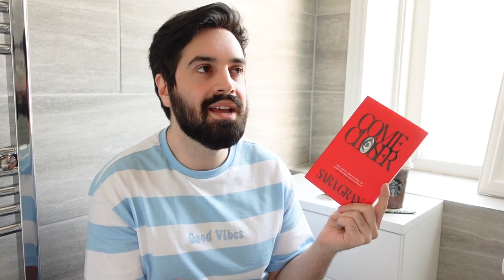Books to Read in One Sh*tting 💩📚 Quick and Easy Reads Recommendations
Looking to spice up your bathroom breaks, then look no further 🥰

Thank you to Beth from faerietalereads on Instagram for the video title. Check Beth out on Instagram

gavinbooktube(@)gmail(.)com

✨ Books Mentioned ✨
Den of Vipers by K. A. Knight
Charmed books
Sabrina the Teenage Witch books
Ghost Whisperer books
The New Adventures of Mary-Kate and Ashley books
Buffy the Vampire Slayer books
Supernatural books
One Tree Hill books
The Lizzie McGuire mystery books
Animorphs books by K. A. Applegate
The King in Yellow by Robert W. Chambers
Come Closer by Sara Gran
And Every Morning the Way Home Gets Longer and Longer by Fredrik Backman
Kingdom Hearts Final Mix mangas
Dick Fight Island Vol 1 by Reibun Ike
The Witch Boy by Molly Knox Ostertag
Rainbow Grey by Laura Ellen Anderson
Rainbow Grey: Eye of the Storm by Laura Ellen Anderson
The House With a Clock in Its Walls by John Bellairs
A Secret of Birds and Bone by Kiran Millwood Hargrave

✨ Patrons ✨
A huge thank you to ALL my Patrons and the following in the Nevermoorians and Frosthearters tiers (as of March 26, 2022):
Abigail B ✨ Agnes ✨ Arya ✨ Áslaug ✨ Astrid ✨ Betty ✨ Bryn ✨ Caroline ✨ Cira ✨ Claire ✨ Colleen ✨ Cora ✨ Courtney B ✨ Crystal ✨ Dana ✨ Darcy ✨ Drea ✨ Ebba ✨ Eileen ✨ Elizabeth ✨ Emma ✨ Emma W ✨ Erin A ✨ Erin G ✨ Fi ✨ Frankie ✨ Gem ✨ Gretchen ✨ Hailee ✨ Harrie ✨ Hattie ✨ Heather ✨ Holly B ✨ Holly M ✨ I Have an Addiction to Books ✨ Jacqui ✨ Jade ✨ Jancy ✨ Jelke ✨ Jenni ✨ Jess ✨ Jessica ✨ Jill ✨ JJ Flamezz ✨ Jordan ✨ Kayla ✨ Kelsey ✨ Kirsty ✨ Larissa ✨ Laura ✨ Lauren ✨ Leanne ✨ Lindsey ✨ Lisa ✨ Lizzie ✨ Louisa ✨ Marta ✨ Marvyn ✨ Megan D ✨ Megan L ✨ Meghan ✨ Mia ✨ Mickenzie ✨ Mindy ✨ Monica ✨ Nickie ✨ Nina ✨ Nina A ✨ Novice Reviews ✨ Olivia ✨ Paige ✨ Pris ✨ Rachel D ✨ Rebecca ✨ Sammi ✨ Sarah N ✨ Sarah Wa ✨ Sarah Wi ✨ Shebraska ✨ Sigrid ✨ Stefana ✨ Steph ✨ Thomas ✨ Tori ✨ Tracey ✨ Victoria ✨